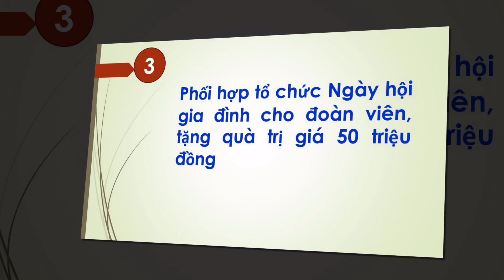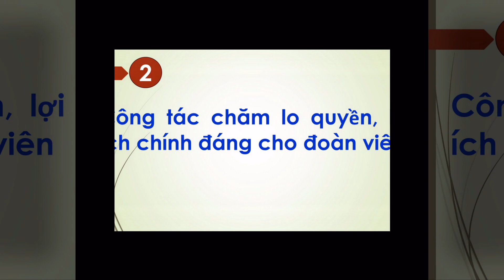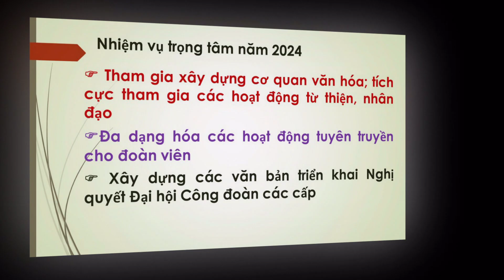TONG KET CONG DOAN NAM 2023